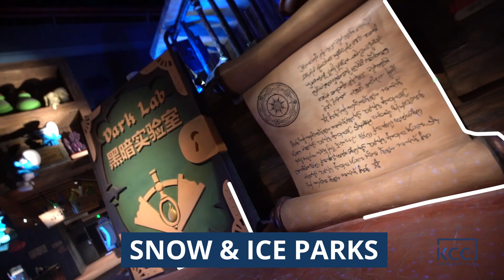KCC Entertainment Design: 30 seconds showreel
Get a little teaser of what KCC Entertainment Design can offer for your entertainment project!